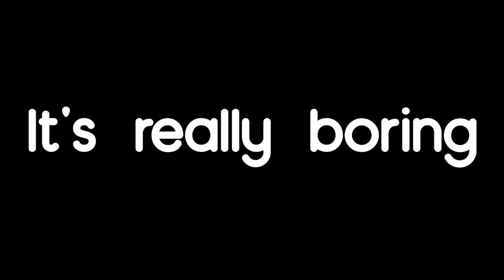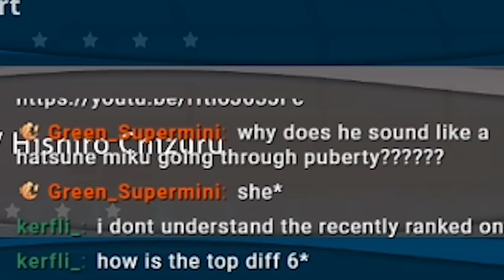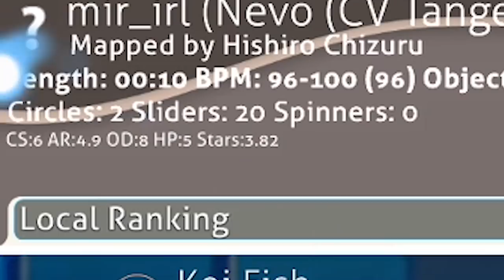Playing Every Version of Padoru in osu!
Happy holidays osu! gamers

●ᴥ●

PADORU PADORU